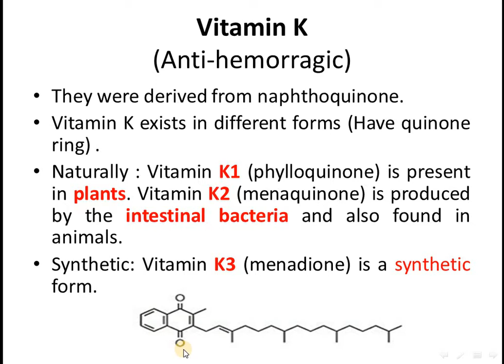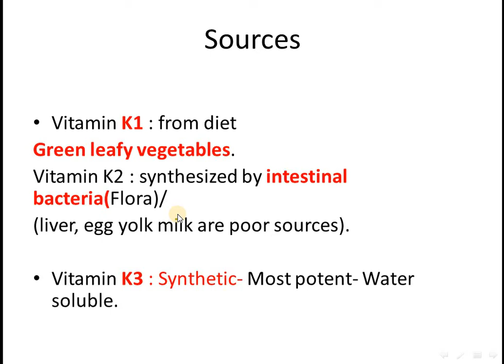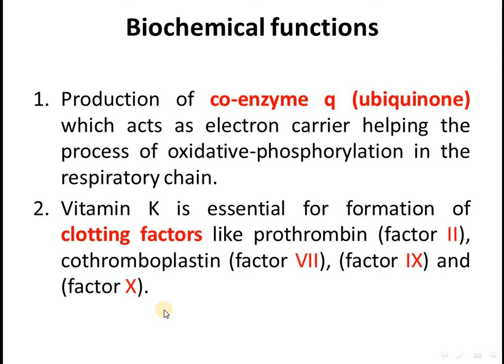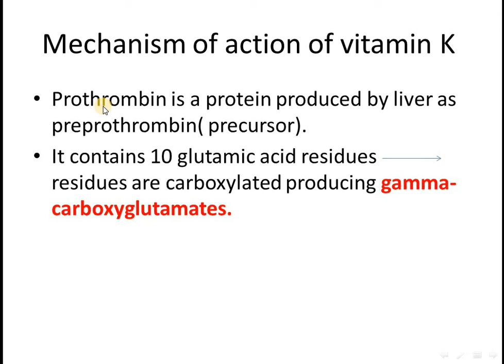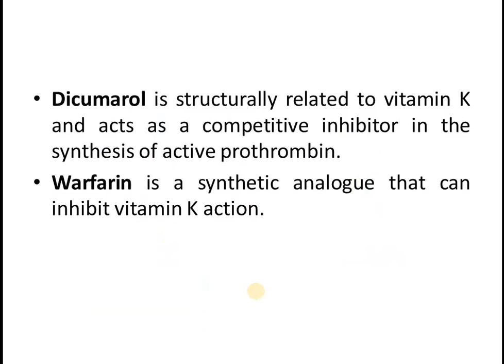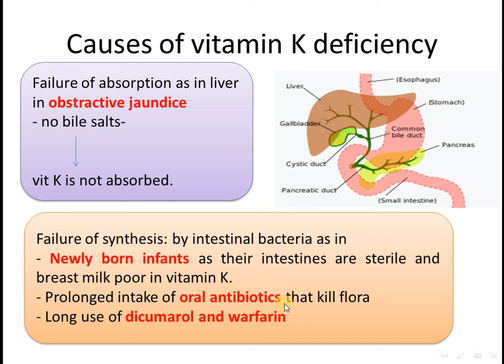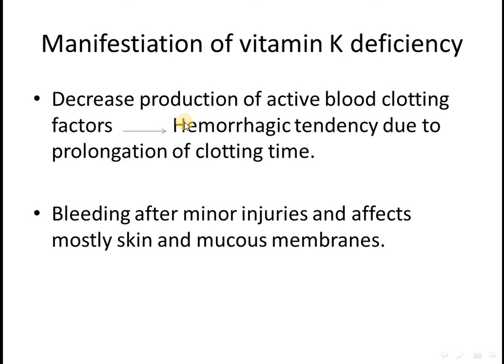What is Vitamin K ?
Vitamin K exists in different forms (Have quinone ring) .
Naturally : Vitamin K1 (phylloquinone) is present in plants. Vitamin K2 (menaquinone) is produced by the intestinal bacteria and also found in animals.
Synthetic: Vitamin K3 (menadione) is a synthetic form.
Vitamin K1 : from diet
Green leafy vegetables.
Vitamin K2 : synthesized by intestinal bacteria(Flora)/
(liver, egg yolk milk are poor sources).

Vitamin K3 : Synthetic- Most potent- Water soluble.

Biochemical functions:
Production of co-enzyme q (ubiquinone) which acts as electron carrier helping the process of oxidative-phosphorylation in the respiratory chain.
Vitamin K is essential for formation of clotting factors like prothrombin (factor II), cothromboplastin (factor VII), (factor IX) and (factor X).